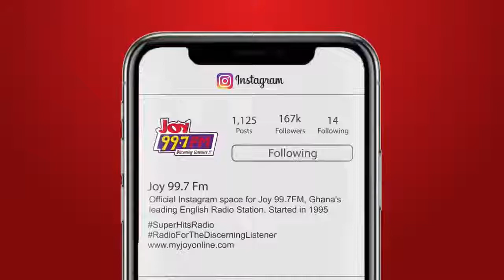Showbiz A to Z with George Quaye on Joy99.7FM (14-5-2022)